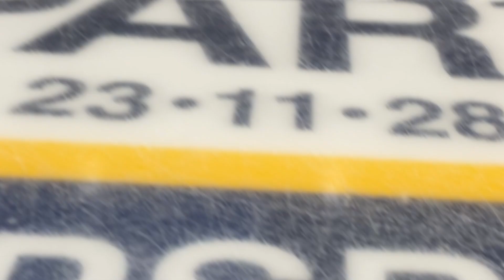Jessesen tilbake i Sparta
Etter halvannet år i andre klubber, har Niclas Jessesen valgt å returnere til Sparta. 21-åringen spilte både i Ringerike og Comet før han fikk kontrakt med Narvik forrige sesong.

Nå er han tilbake i moderklubben og klar for å vise hva han er god for og utvikle seg selv som spiller.